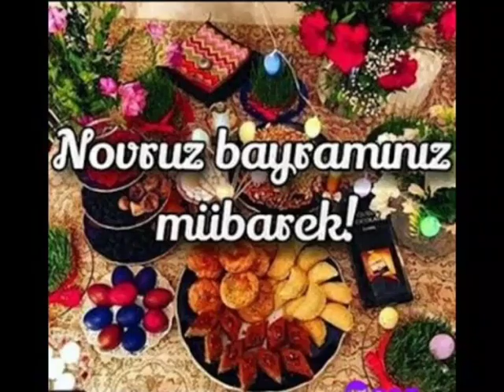NOVRUZ BAYRAMINIZ VE İLAXIR ÇERŞENBENIZ MÜBAREK!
💛BAYRAMINIZ MÜBAREK!💛